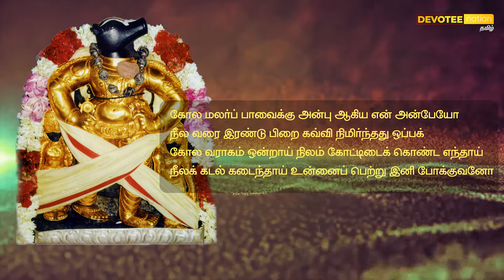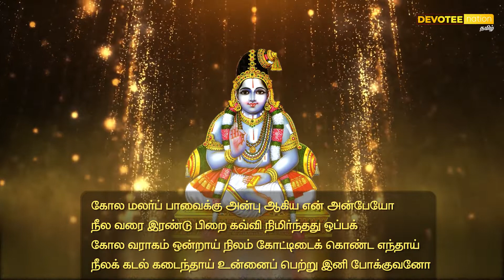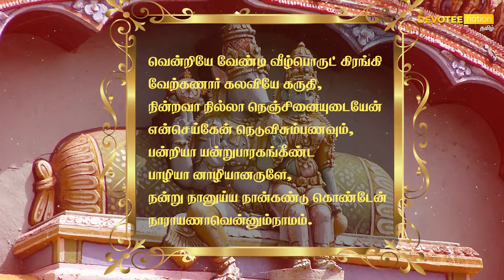3.ஸ்ரீமுஷ்ணம் | Srimushnam | பெருமாள் சுயம்புவாக தோன்றிய இடங்கள் l Swayam Vyakta Kshetras in Tamil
3.ஸ்ரீமுஷ்ணம் | Srimushnam  | பெருமாள் சுயம்புவாக தோன்றிய இடங்கள் l Swayam Vyakta Kshetras in Tamil

Swayam Vyakta Kshetras in Tamil
பெருமாள் சுயம்புவாக தோன்றிய இடங்கள் 8 திவ்ய தேசங்கள் பற்றி விளக்குகிறார்

திரு R.வேங்கட கிருஷ்ணன்

" வாழ்க வளமுடன் "
srirangam mystery,srirangam temple history in telugu,srirangam kovil story,srirangam temple live,srirangam temple information in telugu,sreerangam,srirangam kovil varalaru,srirangam thala varalaru